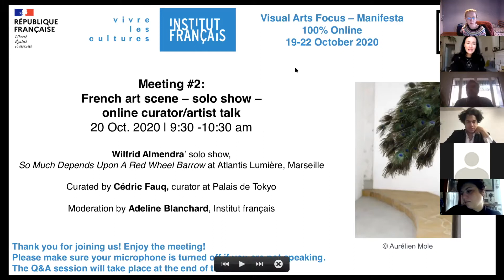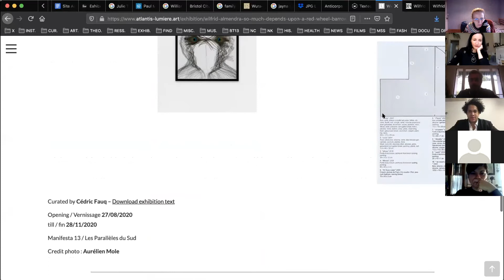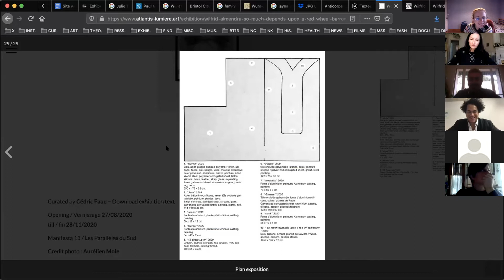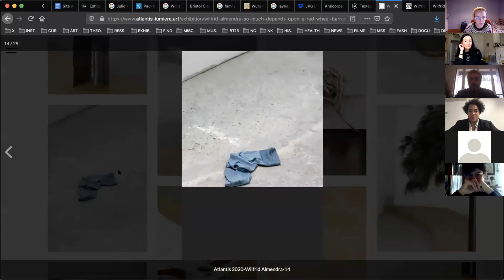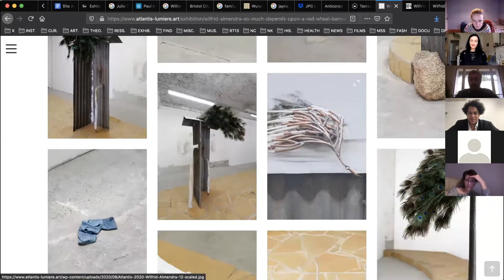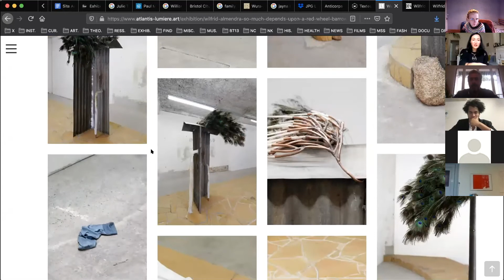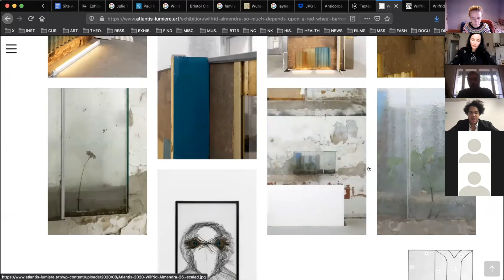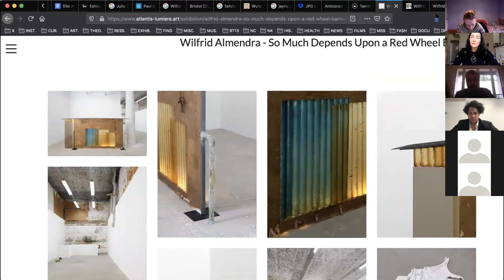French art scene – curator/artist talk with Cédric Fauq and Wilfrid Almendra - Visual Arts FOCUS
The Institut français presented, from 19 to 23 October 2020, its first 100% online FOCUS visual arts on the French art scene, in partnership with Manifesta - European Biennial of Contemporary Art.

Discover the Meeting #2 of the program:
Wilfrid Almendra’ solo show, So Much Depends Upon A Red Wheel Barro at Atlantis Lumière Marseille.
Curated by Cédric Fauq, curator at Palais de Tokyo.
Talk with the artist and the curator

Moderation: Adeline Blanchard, Responsible for Visual Arts, Institut français
Production supervisor of the FOCUS: Joséphine Loux, Institut français